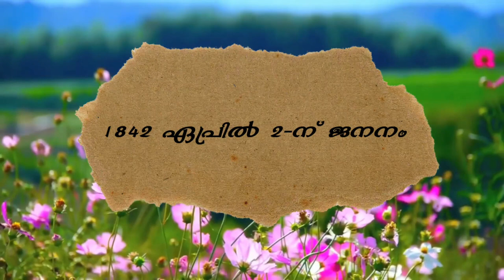പ്രതിസന്ധിയും ജീവിത സ്വപ്നങ്ങളും - കുട്ടികൾക്ക് പ്രേരണ നൽകുന്ന കഥ Story 4 children: Dominic Savio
ഈ ലോക്കഡോൺ സമയത്തു കുട്ടികളുടെ ചിന്തയും ഭയവും ചോദ്യങ്ങളും ശ്രദ്ധിച്ചിട്ടുണ്ടോ? കുട്ടികളോട് സംസാരിക്കുന്ന - അവരുടെ തലത്തിൽ നിന്ന് കഥ പറയുകയാണിവിടെ

കുട്ടികളുടെ കൂട്ടുകാരൻ, കുട്ടികൾക്കുള്ള കഥ, വിശുദ്ധ ഡൊമിനിക് സാവിയോ, കോവിഡിനെ നേരിടുന്നതിന് കുട്ടികൾക്ക് പ്രേരണ നൽകുന്ന കഥ ജീവിത ലക്‌ഷ്യം, സ്വപ്‌നങ്ങൾ രൂപപ്പെടുത്തുന്നതെങ്ങനെ.